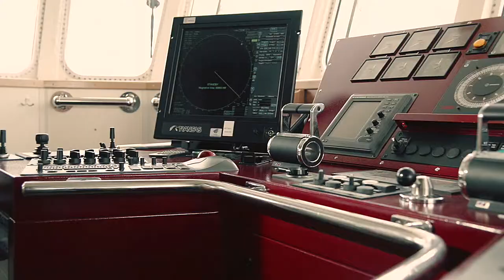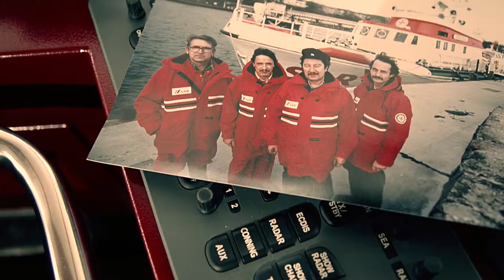Hartmut Mühlwald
25 Jahre, 52 Gesichter
Client: TZR